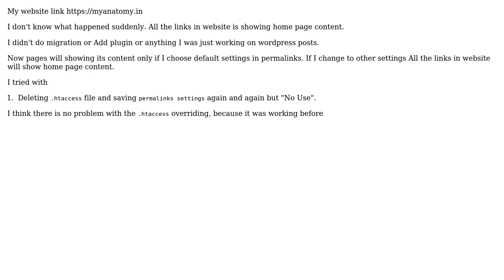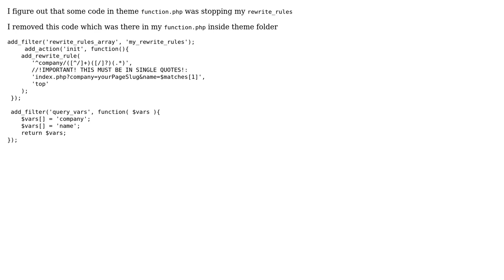All links Display home page after "changing permalinks to other than default" in wordpress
With thanks & praise to God, and with thanks to the many people who have made this project possible! You are responsible for your own actions.